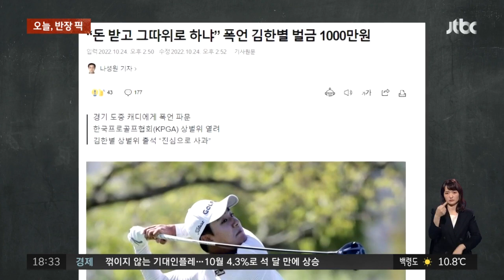"돈 받고 그따위로 하냐" 경기 중 캐디에 폭언…김한별 징계 / JTBC 사건반장